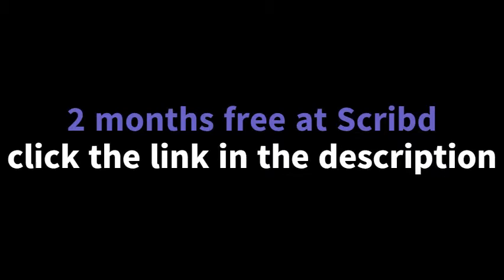TBR | April 2020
Books to read in April 2020

Check out Scribd for great audiobooks and ebooks! If you use this link, you can get 2 months for free